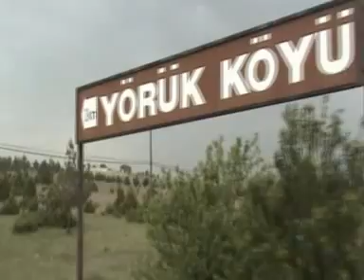Yörük Ev Baklavası, Safranbolu Yöresinden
Safranbolu
Yörük Köyünden
Filiz Teyze